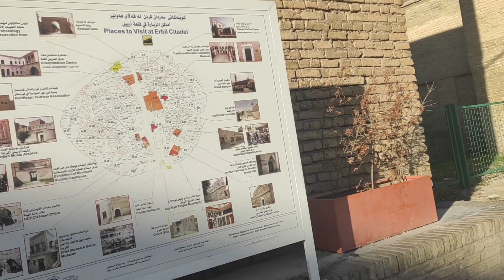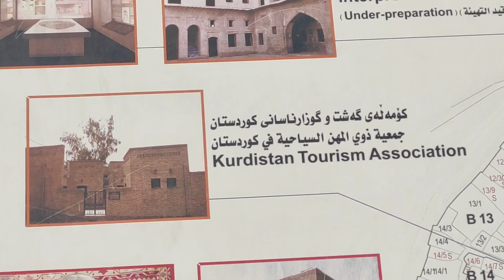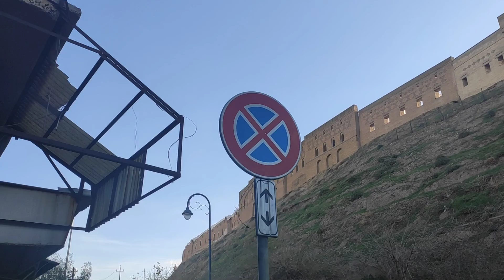TAWER OF BABEL, a place where the people decided to build a Tawer to reach God.